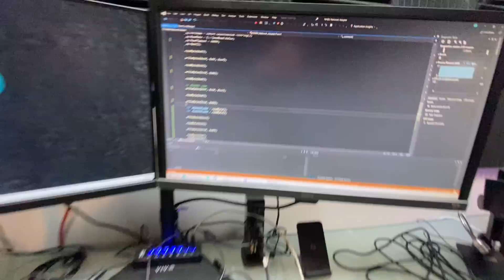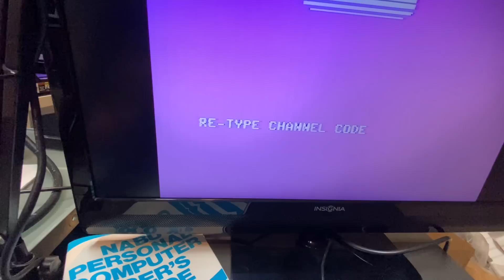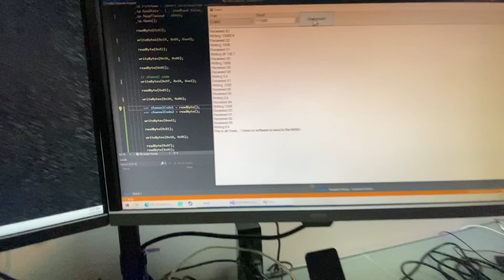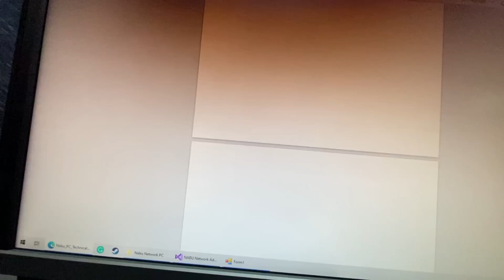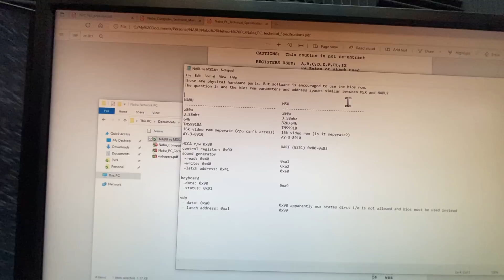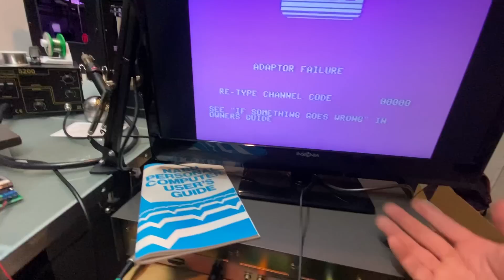01 - NABU computer network adapter simulator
The NABU pc requires access to their servers to get software which it loads over a broadband co-ax cable adapter. I’m able to reproduce the communication between the nabu and network adapter using a usb rs422 adapter. What I need now is some software. Anyone? Anyone? Beuler? Beuler?